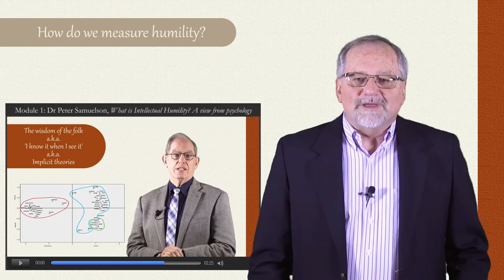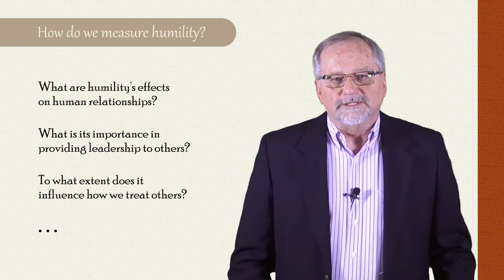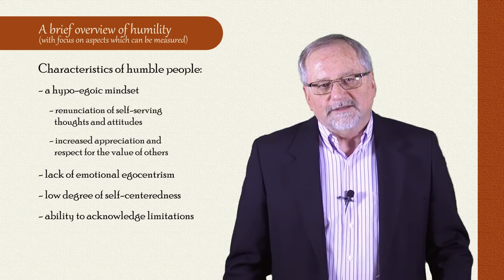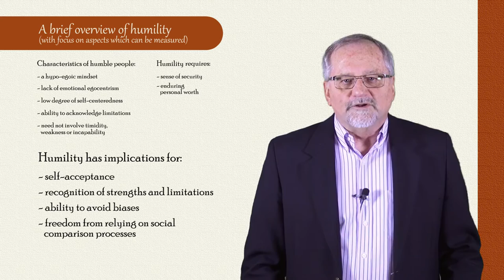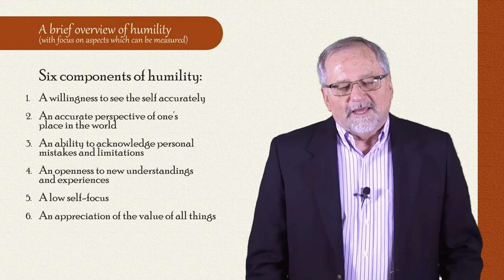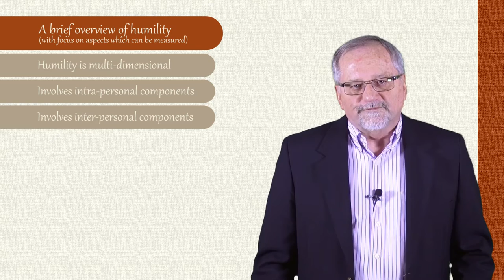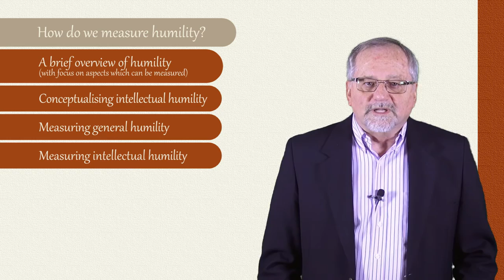III. How do we know who is humble? Part 1: Introduction (Peter Hill)